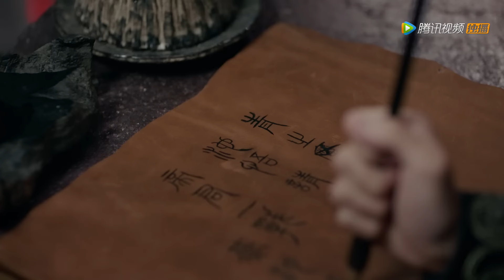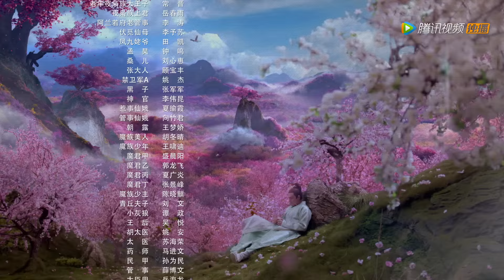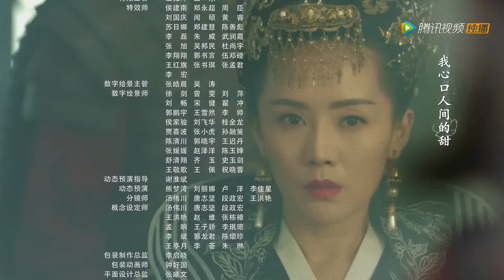ENG SUB【三生三世枕上书 Eternal Love of Dream】EP03 | 小凤九留在了帝君的身边